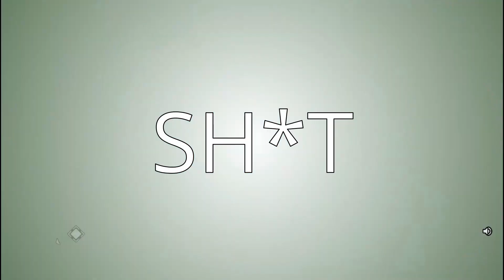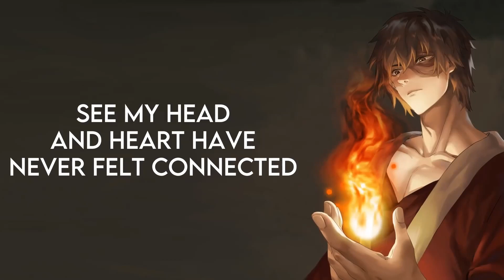Funny moments 6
Sorry if the quality of the video is poo on some places.